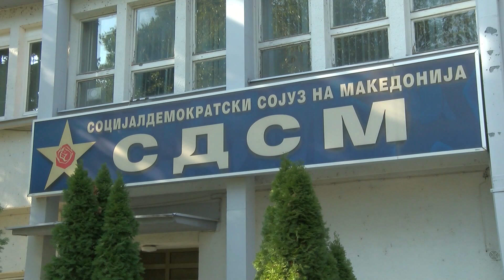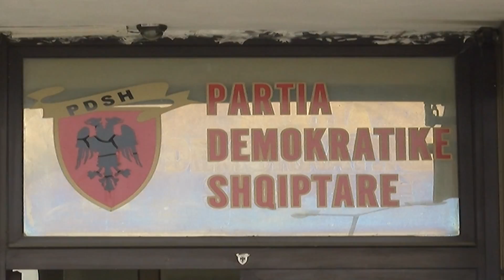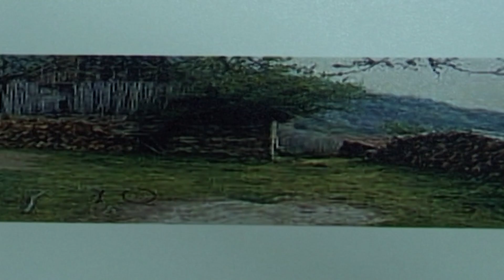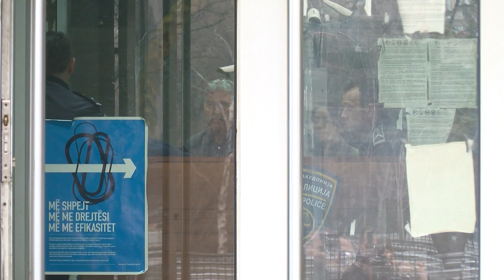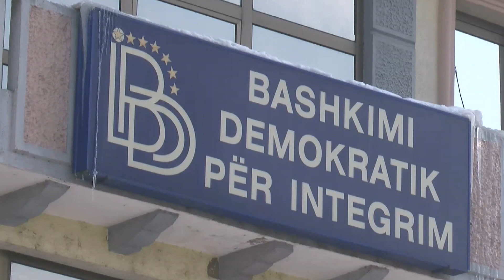Какви беа осумте години коалицирање на ВМРО-ДПМНЕ и на ДУИ (18.01.2017)